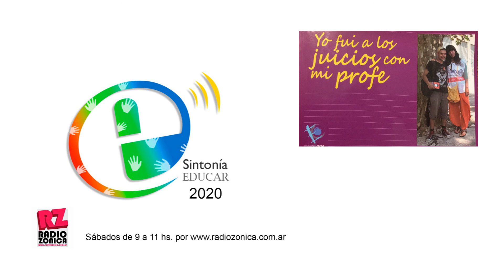YO FUI A LOS JUICIOS CON MI PROFE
La propuesta pedagógica YO FUI A LOS JUICIOS CON MI PROFE lleva a los estudiantes de los ultimos años del Secundario  a presenciar los juicios de los acusados de genocidio durante el terrorismo de Estado. Conversamos con la Prof PAULA SOSA quien  fuera Vicedirectora  de la Escuela secundaria N°5 de Munro durante 5 años y llevó a cabo este proyecto en todos los estamentos de su Institución educativa.